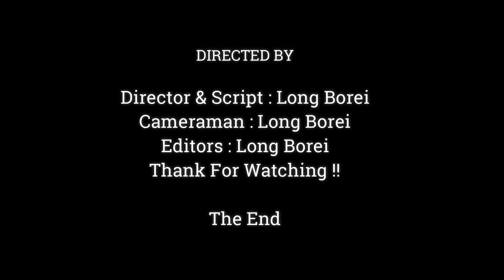Cute Little Newborn Monkey drinking Milk, Beautiful Hair & Big Ear Like Elephant Newborn Monkey,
Dear all Value Visitor, This Videos We Want To Show You About , Videos Cute Little Newborn Monkey drinking Milk, Beautiful Hair & Big Ear Like Elephant Newborn Monkey,